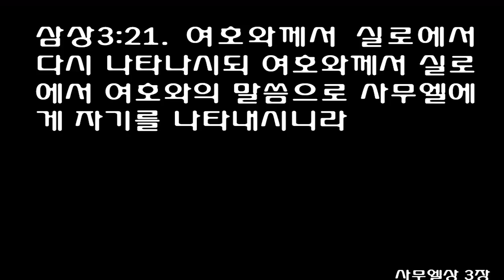사무엘상 3장 [개역개정] 1 Samuel chapter 3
여호와께서 사무엘을 부르시다
[삼상]3:1 아이 사무엘이 엘리 앞에서 여호와를 섬길 때에는 여호와의 말씀이 희귀하여 이상이 흔히 보이지 않았더라
[삼상]3:2 엘리의 눈이 점점 어두워 가서 잘 보지 못하는 그 때에 그가 자기 처소에 누웠고
[삼상]3:3 하나님의 등불은 아직 꺼지지 아니하였으며 사무엘은 하나님의 궤 있는 여호와의 전 안에 누웠더니
[삼상]3:4 여호와께서 사무엘을 부르시는지라 그가 대답하되 내가 여기 있나이다 하고
[삼상]3:5 엘리에게로 달려가서 이르되 당신이 나를 부르셨기로 내가 여기 있나이다 하니 그가 이르되 나는 부르지 아니하였으니 다시 누우라 하는지라 그가 가서 누웠더니
[삼상]3:6 여호와께서 다시 사무엘을 부르시는지라 사무엘이 일어나 엘리에게로 가서 이르되 당신이 나를 부르셨기로 내가 여기 있나이다 하니 그가 대답하되 내 아들아 내가 부르지 아니하였으니 다시 누우라 하니라
[삼상]3:7 사무엘이 아직 여호와를 알지 못하고 여호와의 말씀도 아직 그에게 나타나지 아니한 때라
[삼상]3:8 여호와께서 세 번째 사무엘을 부르시는지라 그가 일어나 엘리에게로 가서 이르되 당신이 나를 부르셨기로 내가 여기 있나이다 하니 엘리가 여호와께서 이 아이를 부르신 줄을 깨닫고
[삼상]3:9 엘리가 사무엘에게 이르되 가서 누웠다가 그가 너를 부르시거든 네가 말하기를 여호와여 말씀하옵소서 주의 종이 듣겠나이다 하라 하니 이에 사무엘이 가서 자기 처소에 누우니라
[삼상]3:10 여호와께서 임하여 서서 전과 같이 사무엘아 사무엘아 부르시는지라 사무엘이 이르되 말씀하옵소서 주의 종이 듣겠나이다 하니
[삼상]3:11 여호와께서 사무엘에게 이르시되 보라 내가 이스라엘 중에 한 일을 행하리니 그것을 듣는 자마다 두 귀가 울리리라
[삼상]3:12 내가 엘리의 집에 대하여 말한 것을 처음부터 끝까지 그 날에 그에게 다 이루리라
[삼상]3:13 내가 그의 집을 영원토록 심판하겠다고 그에게 말한 것은 그가 아는 죄악 때문이니 이는 그가 자기의 아들들이 저주를 자청하되 금하지 아니하였음이니라
[삼상]3:14 그러므로 내가 엘리의 집에 대하여 맹세하기를 엘리 집의 죄악은 제물로나 예물로나 영원히 속죄함을 받지 못하리라 하였노라 하셨더라
[삼상]3:15 사무엘이 아침까지 누웠다가 여호와의 집의 문을 열었으나 그 이상을 엘리에게 알게 하기를 두려워하더니
[삼상]3:16 엘리가 사무엘을 불러 이르되 내 아들 사무엘아 하니 그가 대답하되 내가 여기 있나이다 하니 그가
[삼상]3:17 이르되 네게 무엇을 말씀하셨느냐 청하노니 내게 숨기지 말라 네게 말씀하신 모든 것을 하나라도 숨기면 하나님이 네게 벌을 내리시고 또 내리시기를 원하노라 하는지라
[삼상]3:18 사무엘이 그것을 그에게 자세히 말하고 조금도 숨기지 아니하니 그가 이르되 이는 여호와이시니 선하신 대로 하실 것이니라 하니라
[삼상]3:19 사무엘이 자라매 여호와께서 그와 함께 계셔서 그의 말이 하나도 땅에 떨어지지 않게 하시니
[삼상]3:20 단에서부터 브엘세바까지의 온 이스라엘이 사무엘은 여호와의 선지자로 세우심을 입은 줄을 알았더라
[삼상]3:21 여호와께서 실로에서 다시 나타나시되 여호와께서 실로에서 여호와의 말씀으로 사무엘에게 자기를 나타내시니라
1The boy Samuel ministered before the LORD under Eli. In those days the word of the LORD was rare; there were not many visions.

2One night Eli, whose eyes were becoming so weak that he could barely see, was lying down in his usual place.

3The lamp of God had not yet gone out, and Samuel was lying down in the temple of the LORD, where the ark of God was.

4Then the LORD called Samuel. Samuel answered, 'Here I am.'

5And he ran to Eli and said, 'Here I am; you called me.' But Eli said, 'I did not call; go back and lie down.' So he went and lay down.

6Again the LORD called, 'Samuel!' And Samuel got up and went to Eli and said, 'Here I am; you called me.' 'My son,' Eli said, 'I did not call; go back and lie down.'

7Now Samuel did not yet know the LORD: The word of the LORD had not yet been revealed to him.

8The LORD called Samuel a third time, and Samuel got up and went to Eli and said, 'Here I am; you called me.' Then Eli realized that the LORD was calling the boy.

9So Eli told Samuel, "Go and lie down, and if he calls you, say, 'Speak, LORD, for your servant is listening.' " So Samuel went and lay down in his place.

10The LORD came and stood there, calling as at the other times, 'Samuel! Samuel!' Then Samuel said, 'Speak, for your servant is listening.'

11And the LORD said to Samuel: 'See, I am about to do something in Israel that will make the ears of everyone who hears of it tingle.

12At that time I will carry out against Eli everything I spoke against his family-from beginning to end.

13For I told him that I would judge his family forever because of the sin he knew about; his sons made themselves contemptible, and he failed to restrain them.

14Therefore, I swore to the house of Eli, 'The guilt of Eli's house will never be atoned for by sacrifice or offering.' "

15Samuel lay down until morning and then opened the doors of the house of the LORD. He was afraid to tell Eli the vision,

16but Eli called him and said, 'Samuel, my son.' Samuel answered, 'Here I am.'

17'What was it he said to you?' Eli asked. 'Do not hide it from me. May God deal with you, be it ever so severely, if you hide from me anything he told you.'

18So Samuel told him everything, hiding nothing from him. Then Eli said, 'He is the LORD; let him do what is good in his eyes.'

19The LORD was with Samuel as he grew up, and he let none of his words fall to the ground.

20And all Israel from Dan to Beersheba recognized that Samuel was attested as a prophet of the LORD.

21The LORD continued to appear at Shiloh, and there he revealed himself to Samuel through his word.